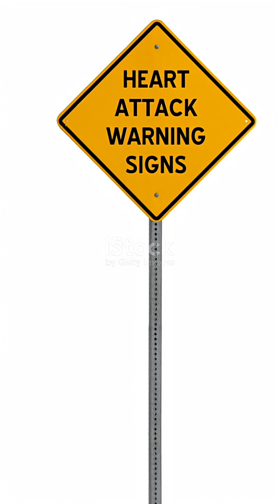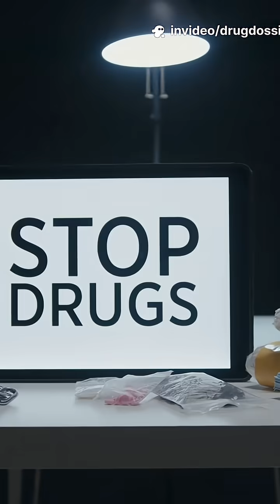What's REALLY Causing Heart Attacks in Young Adults?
Discover the shocking truth behind the rising number of heart attacks in young adults. Contrary to popular belief, it's not just about genetics or family history. In this video, we'll delve into the underlying causes of heart attacks in young adults, exploring the impact of modern lifestyle, stress, and other factors that are often overlooked. From the role of diet and exercise to the effects of environmental toxins and mental health, we'll examine the latest research and expert insights to uncover the real reasons behind this alarming trend. If you're concerned about your heart health or want to learn more about the prevention and treatment of heart attacks, this video is a must-watch. Get ready to separate fact from fiction and take control of your cardiovascular well